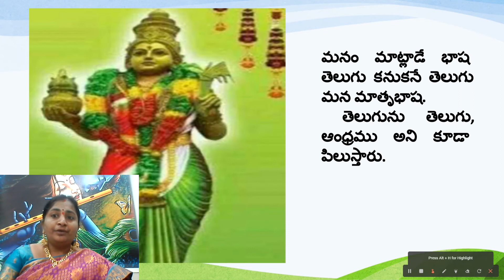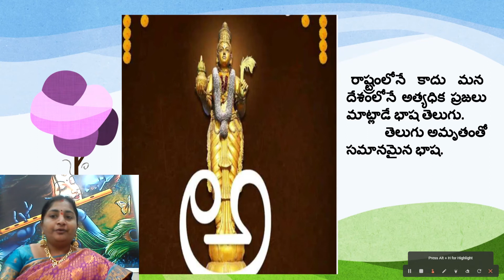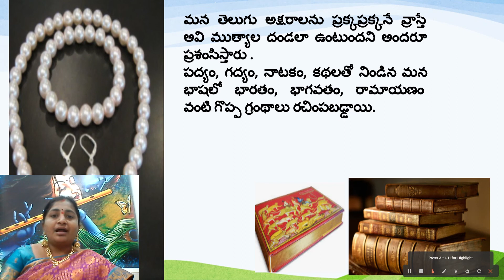Class VII , తెలుగు (III Language):మన భాష